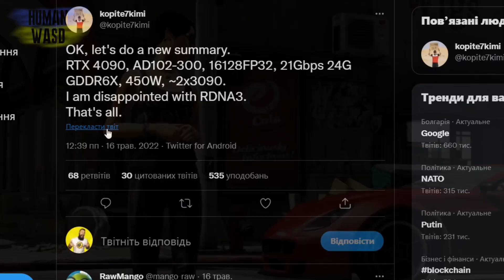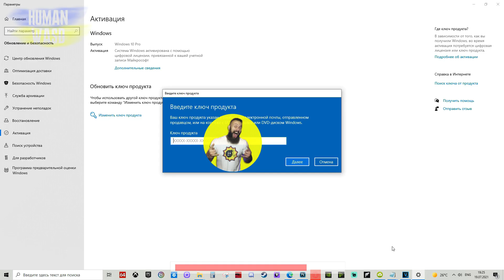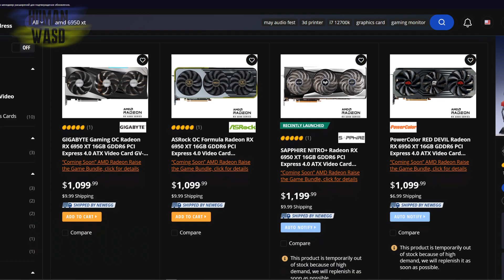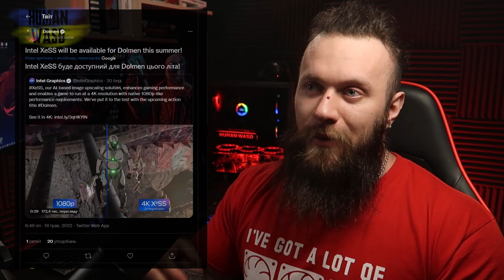УЖЕ В ИЮЛЕ! Холодная видеокарта RTX 4090. Проблемы с новыми GPU RX 6000 от AMD. Intel обманула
25% купон: human

Сегодня, друзья, мы с вами ближе посмотрим на флагмана 4090, особенно как она выглядит разобранной и что там по охладу.
Посмотрим как АМД начинает мозолить очко, ой, глаз Nvidia.
Ну а под конец, немного про Интел, которая опять всех бортанула, когда переобулась в воздухе.

00:00 салют, пипл! С вами HUMAN!
00:10 анонс видео
00:32 видеокарту RTX 4090 анонсируют в июле летом 2022
03:37 реклама cdkeyoffers
03:55 у Nvidia проблемы с новыми видеокартами AMD RX 6000 рефреш (refresh)
06:44 пассивное охлаждение видеокарты Nvidia Geforce RTX 4090
07:47 Intel обманула со своим DLSS (XeSS)?
09:41 спасибо, друзья!